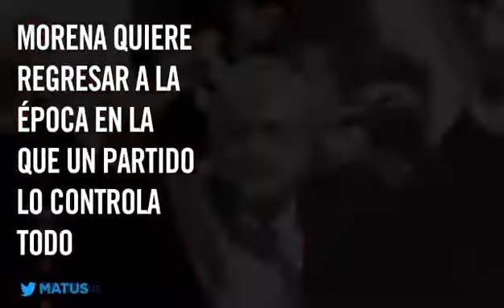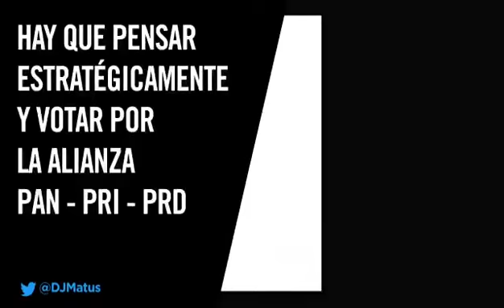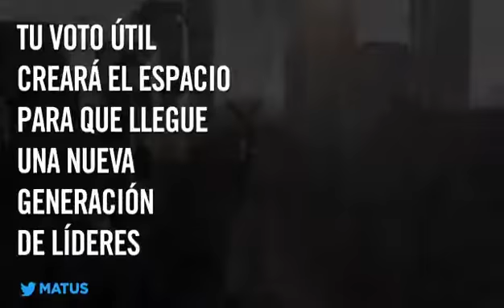Video que todo Mexicano debe ver y difundir!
Checa este importante video y difundelo por favor! Es la ultima oportunidad para salvar a nuestro querido Pais!

Cero votos a Mugrena y sus BANDIDATOS SIEMPRE!

CERO VOTOS A LOS PARTIDOS SATELITE DE MORENA!